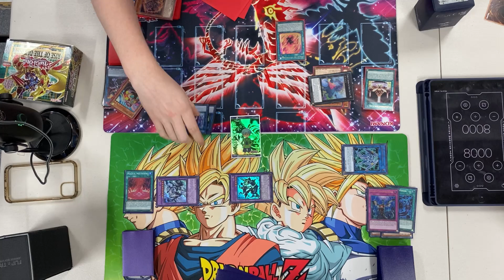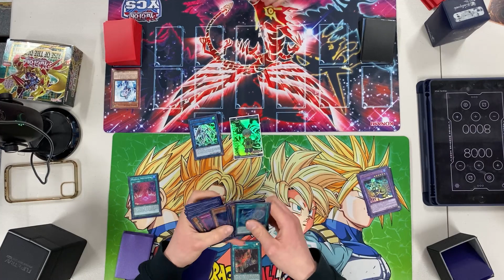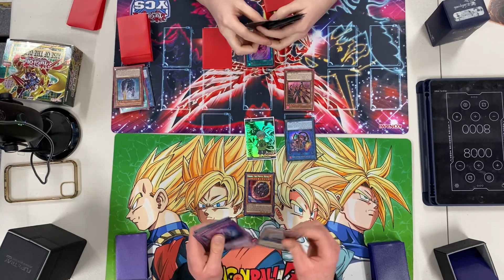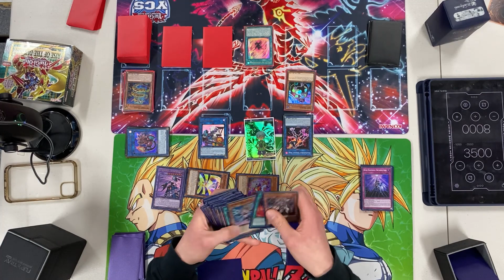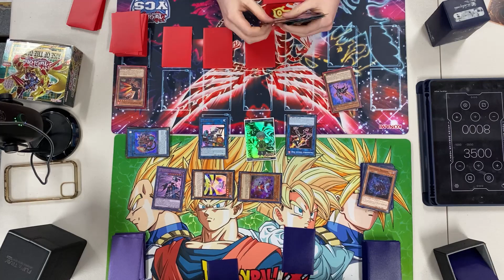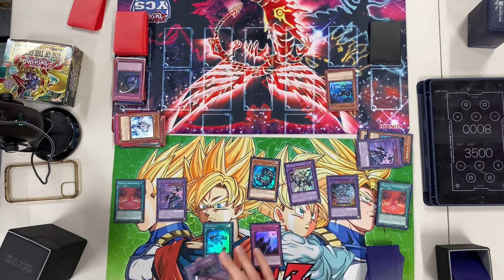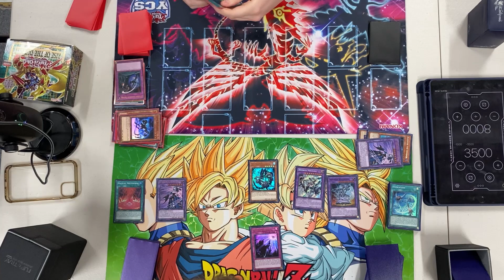Shaddolls Vs Salamangreat - 29/09/20 Locals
Check Out Cowboy 4 Games For The Latest Yu-Gi-Oh! Podcasts Featuring Us
If Shopping For Cards On TCGPlayer?